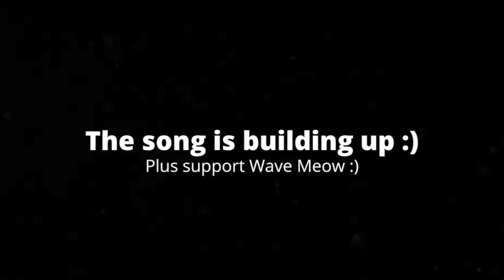[3:55] "Sandy's A Spy!!!" Reacting To Spongebob Conspiracy #2: The Television Theory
This is my Reaction to Spongebob Conspiracy #2: The Television Theory. Honestly I thought it was good theory. A lot of evidence pointed to it being true, and while there might be some things that could be easily be debunked, they're mainly minor and don't effect the theory as a whole. The video itself was very well edited. The way the guy spoke was great. Overall I'd give it a 7/10 a good video